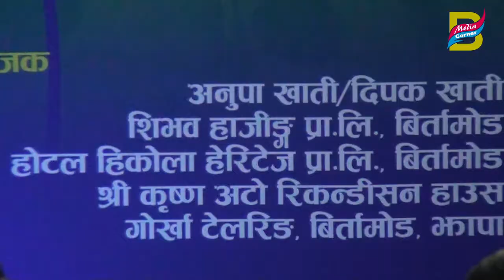u jiter gai ya harer gai by raj sigdel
u jiter gai ya harer gai by raj sigdel 2075 in birtamod ,jhapa  camera by Bijay Baral